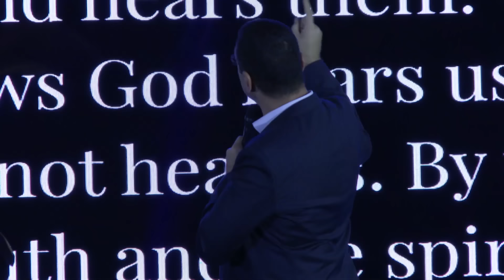Amir Tsarfati: The Restrainer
The Bible says, “For the mystery of lawlessness is already at work; only He who now restrains will do so until He is taken out of the way..." Who is the Restrainer? When will He be removed? Why does He restrain? How will He be removed? Tune in for Amir's teaching, "The Restrainer," for insight into what the Bible says about the Restrainer in today's world and His role in the future.